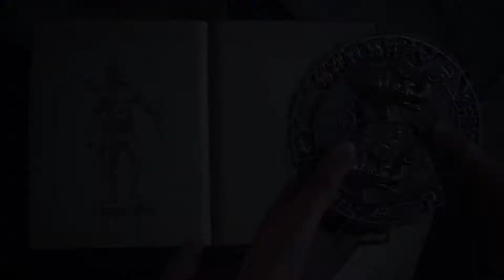Uncharted: The Lost Legacy | E3 2017 Trailer